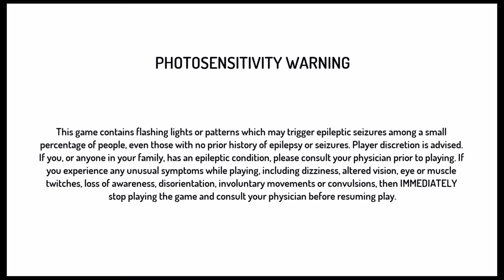Street Fighter® 30th Anniversary Collection Smokin Jo Hyper Fighting madness part 2